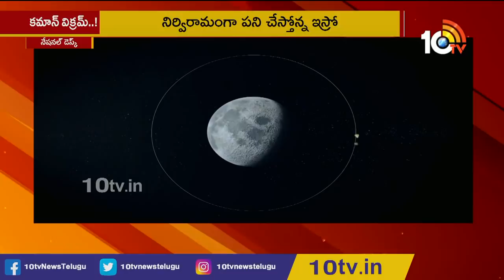చంద్రయాన్-2 ల్యాండర్ ఆచూకీ దొరికింది | Vikram Lander Location Found on Moon | Chandrayaan 2 | 10TV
చంద్రయాన్-2 ల్యాండర్ ఆచూకీ దొరికింది | Vikram Lander Location Found on Moon | Chandrayaan 2 | 10TV News.

10tv News Channel Owned by Spoorthi Communications Private Limited. 10Tv is one of the leading News channels which the delivers National and International And Regional News Streaming 24/7.10Tv has its wings spread all over the world to deliver the trustful news.Channel Dedicated to GeneralNews, LiveReports, Breaking News, Sports News, Weather News, Entertainments, BusinessUpdates, Big Debates,Exclusive Interviews etc.